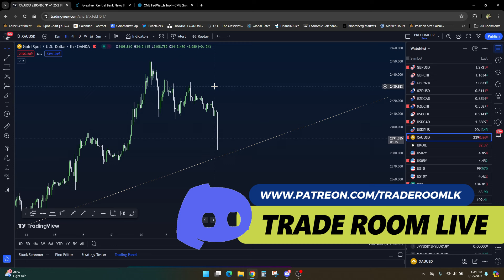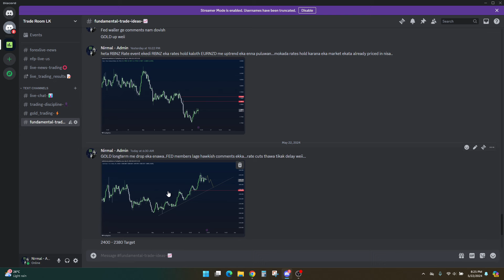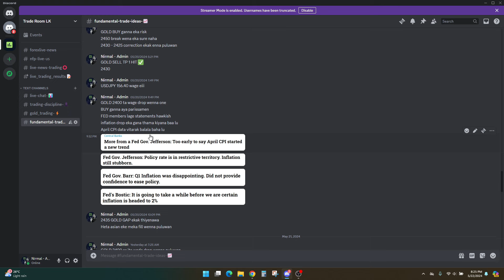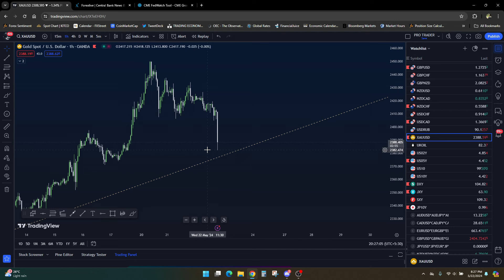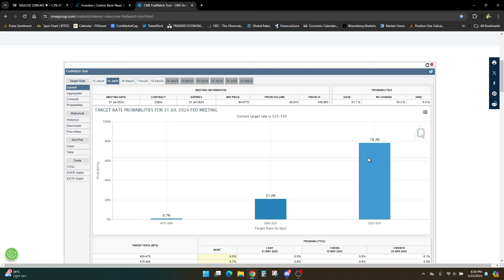GOLD Sell Forecast